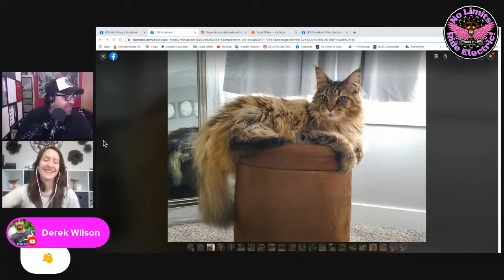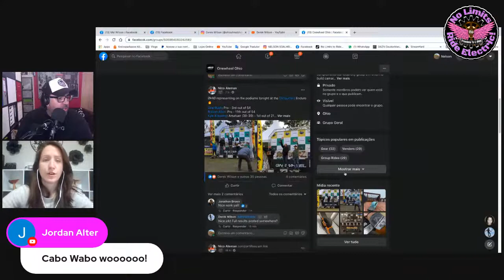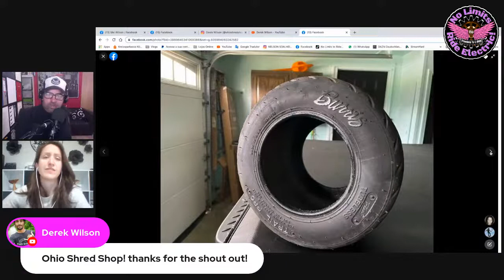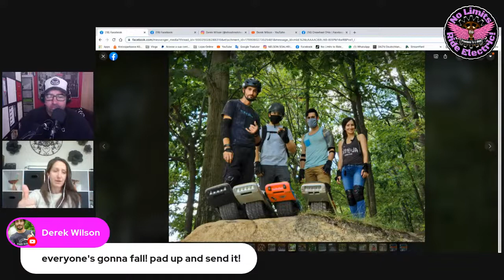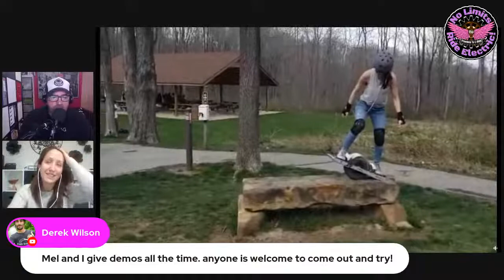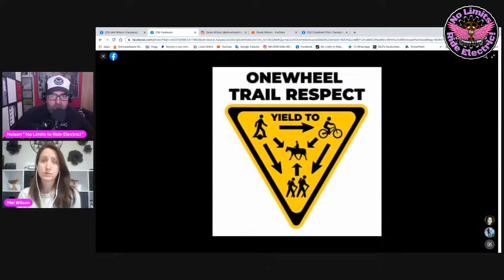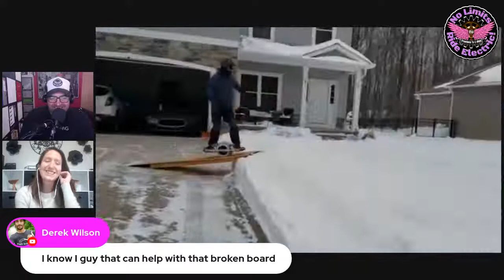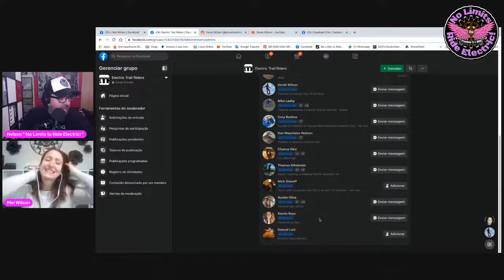Mel Wilson - Onewheel Trail Queen Rider - LadiesRidersTalk #11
Mel Wilson
 Onewheel Trail Queen Rider

 No Limits to Ride Electric!

- Facebook: No Limits to Ride Electric!
- Facebook "No Limits to Ride Electric!" Only For Queens / Ladies Riders